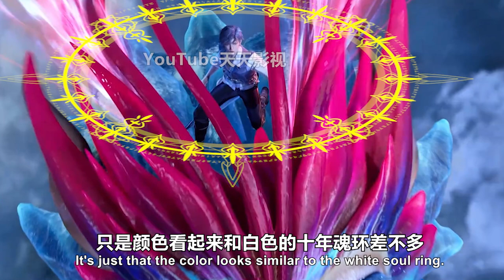斗罗大陆Ⅱ绝世唐门：霍雨浩加入唐门，与唐舞桐相遇，唐三小舞变成石像